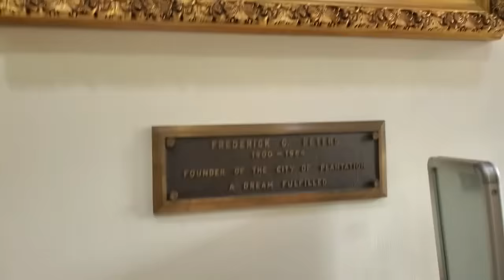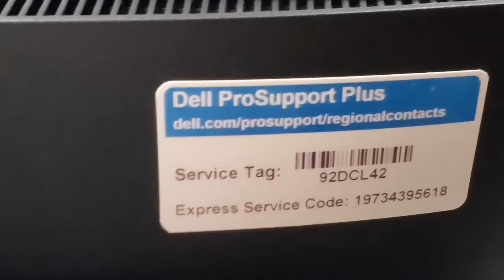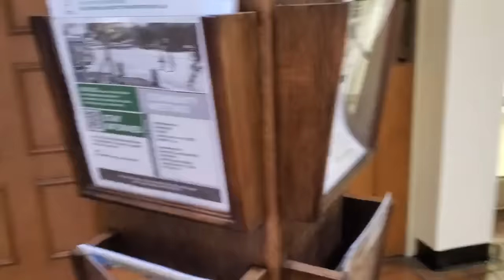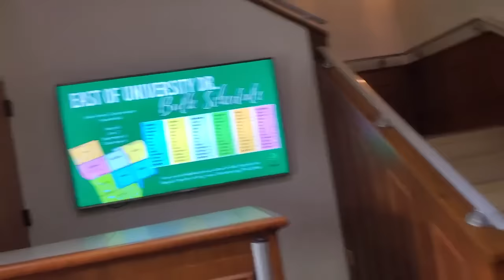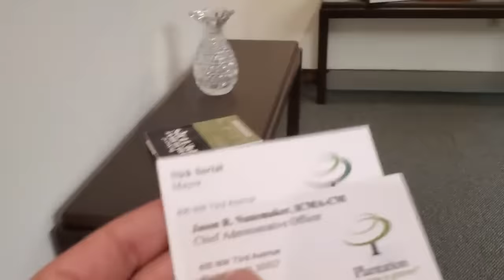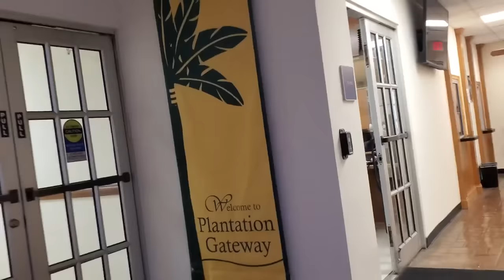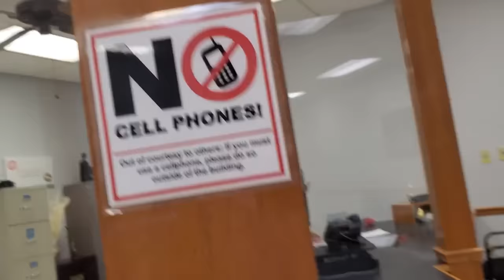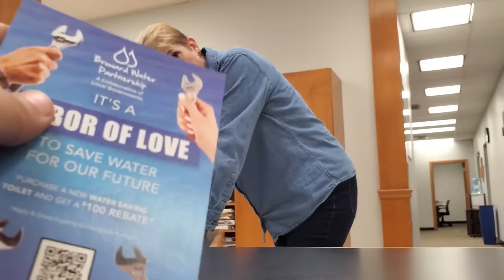5 Officers Show up City Clerk wants this Video Deleted, (Re-up)